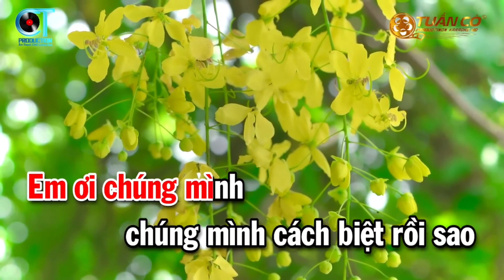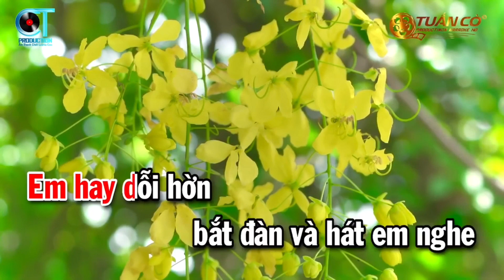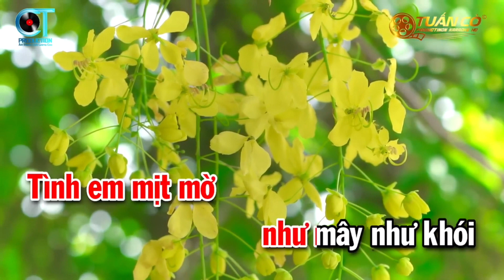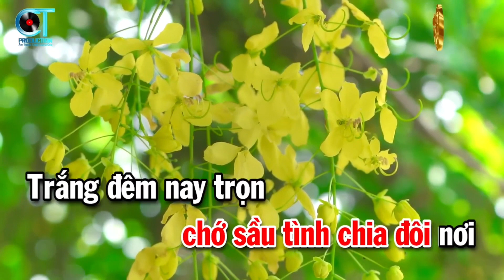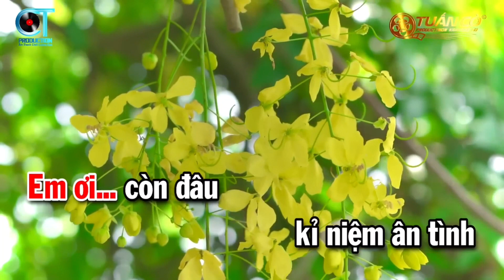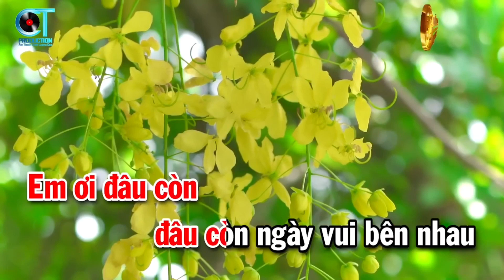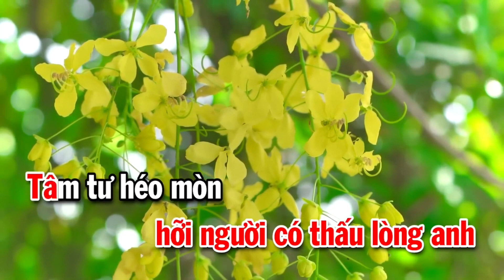Chuyện chúng mình